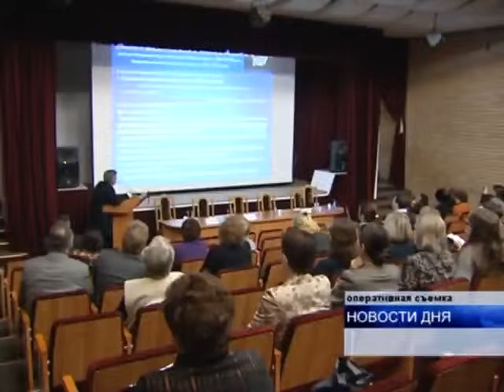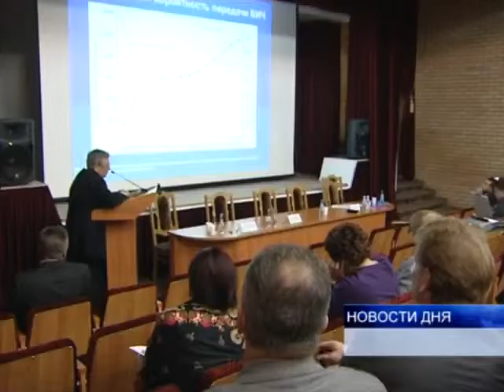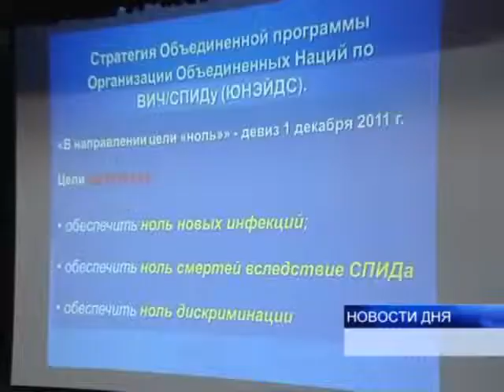ЗА 20 ЛЕТ ДИАГНОЗ «СПИД» ПОСТАВЛЕН 8 ТЫСЯЧАМ